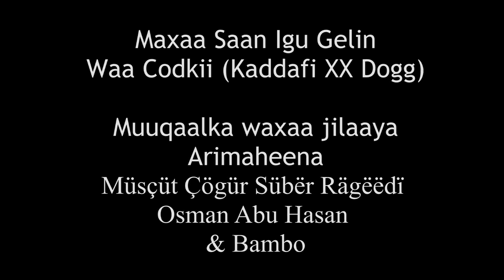Maxaa Saan Igu Gelin - Somali Hip Hop [Cover Version video]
Background Singer Kaddafi XX Dogg
Acts
Arimaheena
Muscut Cogur Super Rageedi
Osman Abu Hasan
Bambo

Somali rap
Somali hip hop